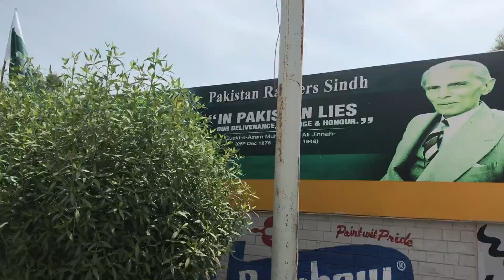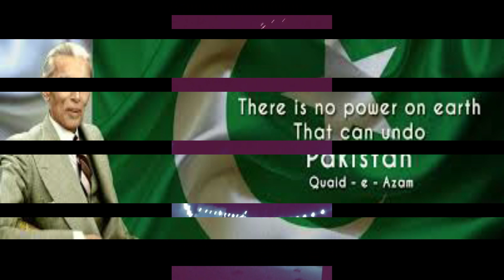Jashan E Azaadi Sab kay Liye -14th August | Independence Day of Pakistan | AsjadxAshhad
AsSalamOAlaikum,

Welcome to our Multiple Content channel "AsjadxAshhad" this channel is all about Informative, Entertaining, Knowledgeable & Interesting Videos

Channel Managed By= *Syed Muhammad ASJAD Abbas Zaidi*